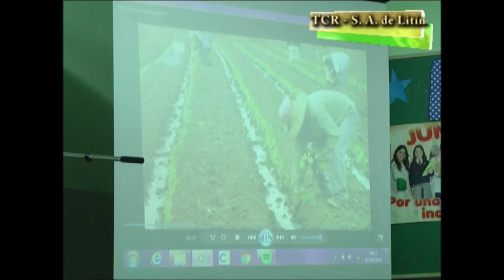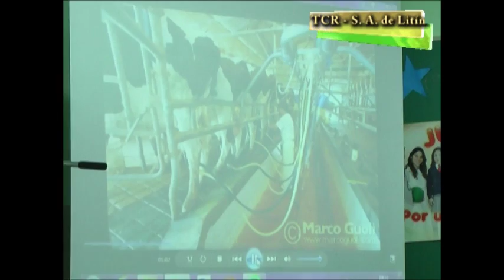07 SAN ANTONIO:ACTO POR EL DÍA DEL TRABAJO EN EL IPEA 214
Programa correspondiente al Sabado 7 de Mayo de 2016